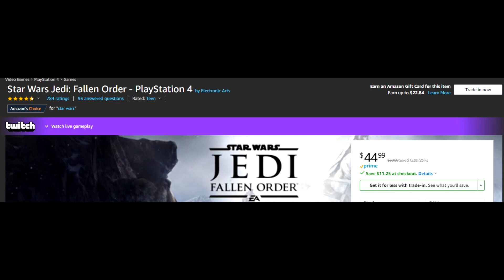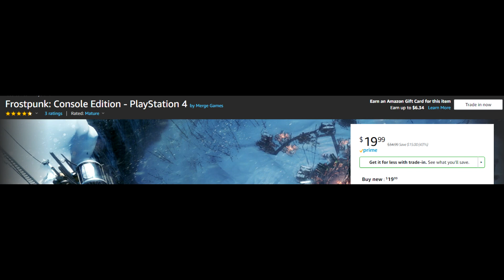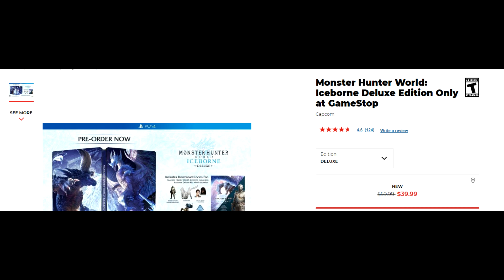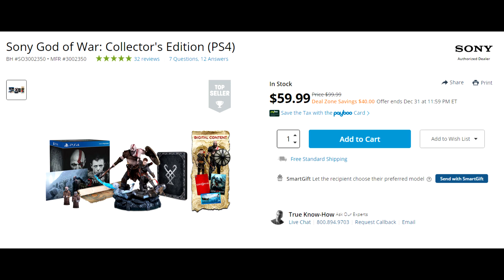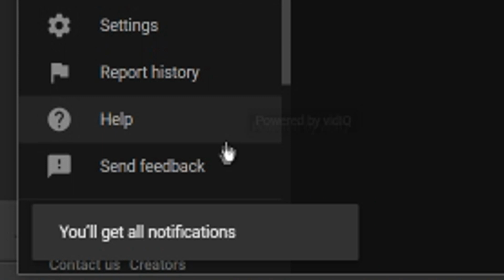AWESOME NEW PS4 GAME DEALS - STAR WARS JEDI FALLEN ORDER + MORE SUPER CHEAP!